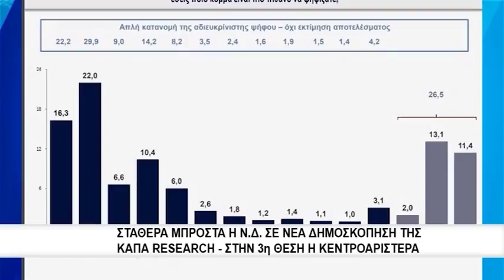Σταθερά μπροστά η Ν.Δ. σε νέα δημοσκόπηση της Κάπα Research-Στην 3η θέση η κεντροαριστερά